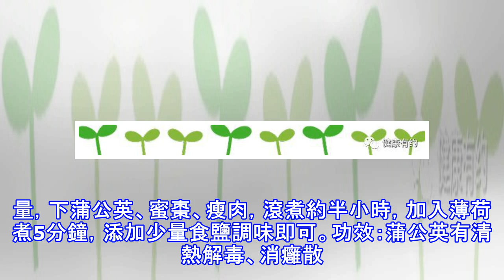熱！吃點薄荷清涼開胃，還可以預防感冒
有約君說相信很多人小時候都吃過薄荷糖，那涼爽的感覺讓人從喉嚨一直涼爽到胃裡。的確，薄荷除了入葯，在日常生活中運用也非常廣。中醫指出，薄荷既可作為調味劑，又可作香料，尤其是在炎熱的夏季，適當吃點薄荷不僅有助睡眠，還能健脾開胃。 廣州市第一人民醫院南沙醫院中醫科唐梁醫生介紹，薄荷有清涼提神、瀉火的功效，是常用的辛涼性發汗解熱葯，可用於治療流行性感冒、頭疼、目赤、身熱、咽痛、牙齦腫痛等症。薄荷含有薄荷醇，該物質可清新口氣並具有多種藥性，可緩解腹痛、膽囊問題如痙攣，還具有防腐殺菌、利尿、化痰、健胃和助消化等功效。大量食用薄荷可導致失眠，但小劑量食用卻有助於睡眠。唐梁建議，炎熱的夏天適當食用一點薄荷，可...